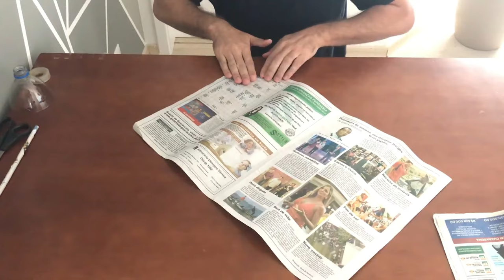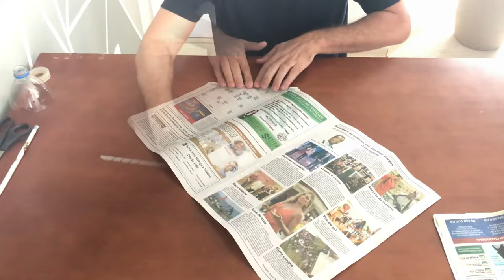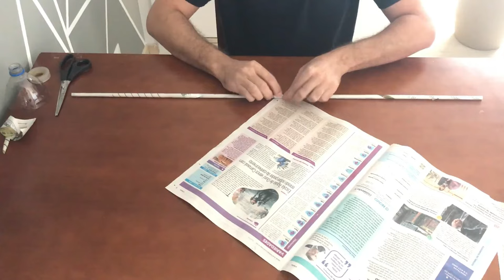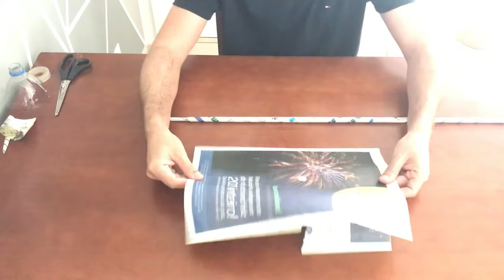Educação Física em casa - Esgrima (construção da espada)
Este vídeo é parte integrante da aula de Educação Física sobre Esgrima para os alunos da rede Municipal de Educação de Mogi das Cruzes, durante o período de isolamento social.